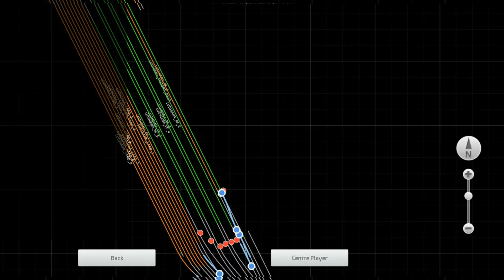Loco Failed of Sampark kranti Express Rescue by WDP4D |Train Simulator- 2022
RAILROAD CROSSING | Train Simulator 2022

trainsimulator2022

IndianRailways fans

india

indian

Chandranyan 3

Railroad crossing

Indian trains simulator

Train gameplay

Trains gaming

Indian railways

Forked Railroad Crossing

Bumpy Railroad Tracks

Risky Railway Tracks

Most Dangerous RAILWAY Tracks in World

Train Games

3 Trains Crossing Each Other

Diesel Trains Crossing Each Other

Bumpy Railroad Tracks Crossing

Railroad crossing

Level Crossing

Railway crossing

Train Crossing Rail Gate

Indian Railways

Shatabdi Express

Railway Crossing

Rajdhani Express

Goods Freight Train

Railworks Indian Railways

Humsafar Express Loco Failed

Train Coupling

Wdg4d rescue failed wag9

Forked Railroad Crossing

Bumpy Railroad Tracks

Risky Railway Tracks

Train Games

3 Trains Crossing Each Other

Diesel Trains Crossing E

MSTS Games

online train game

Indian Railways Simulator

Goods wagon

Level crossing

Railworks 3

Diesel Locomotive